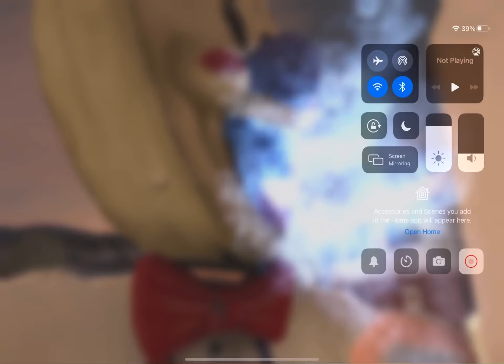Ice Scream 2 Part 1 in Ice Scream